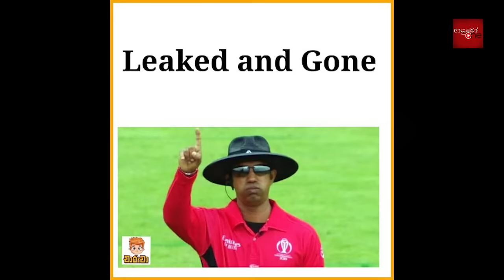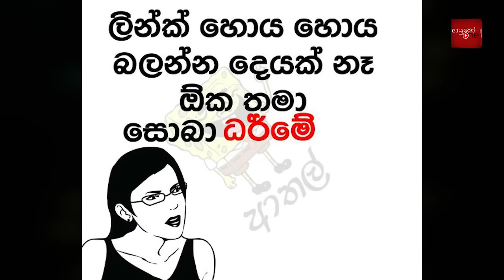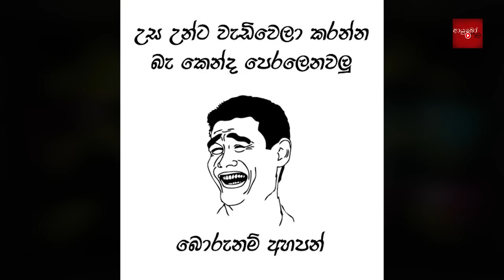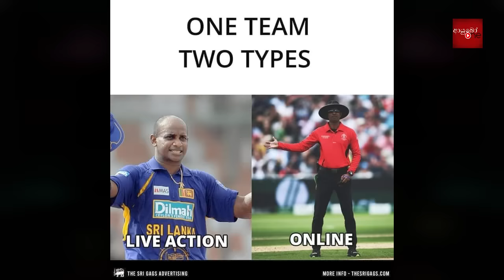වල්ල👩‍🦰පට්ට 🤭🤏 Kumar Dharmasena | Bukiye Rasa Katha | Funny Fb Memes Sinhala | 2023 - 08 - 23 [ i ]